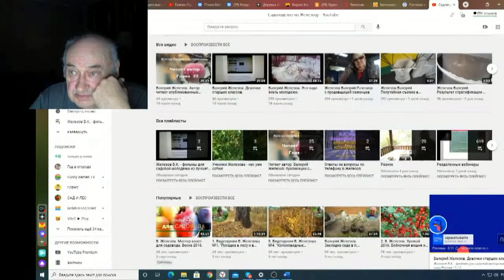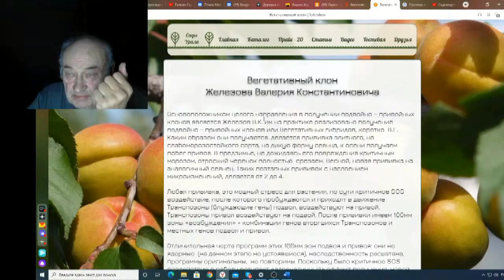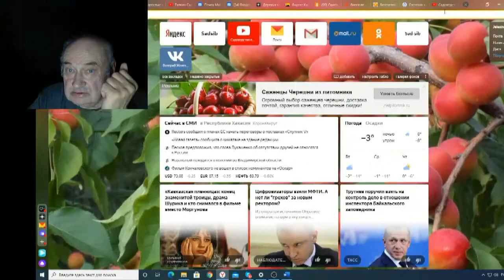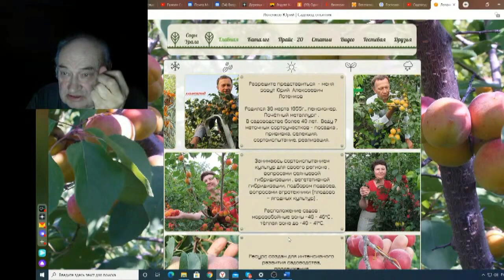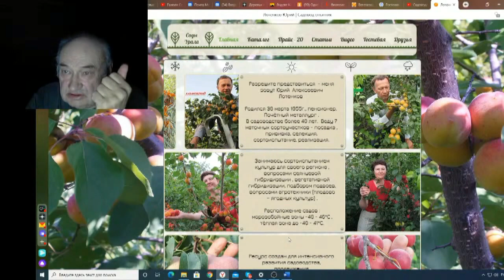Железов Валерий Вебинар 122 ч 1 Памяти Юрия Алексеевича Лотенкова